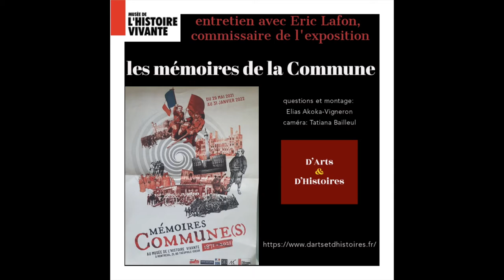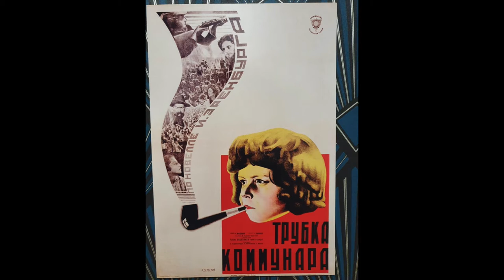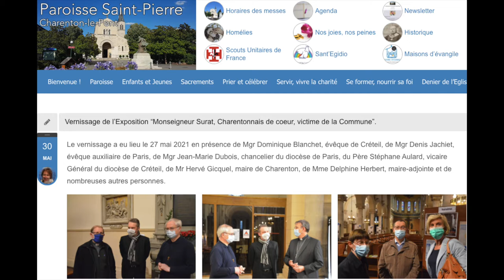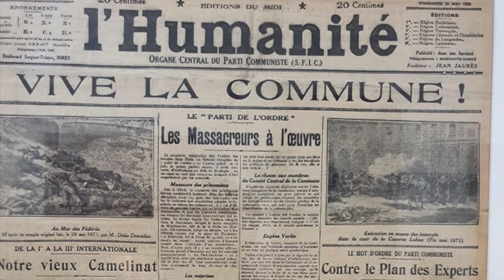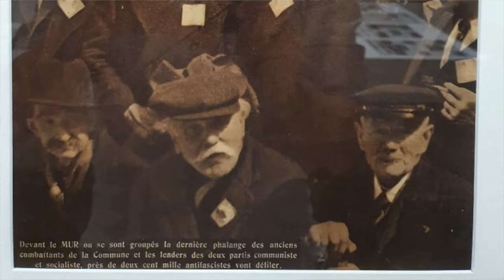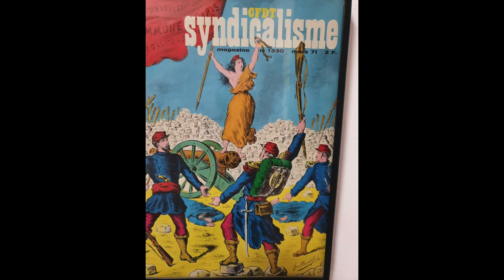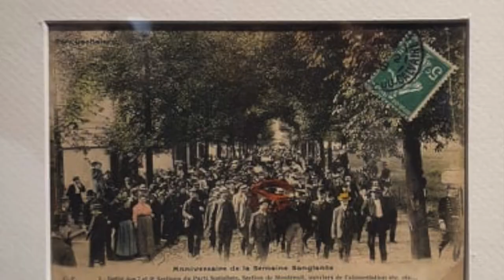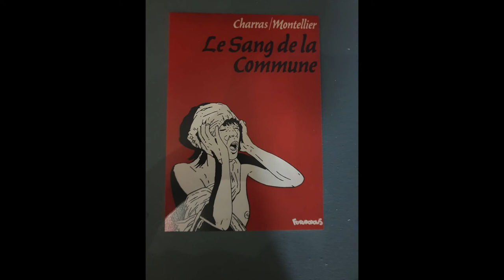mémoires de la Commune: une exposition du musée de l'histoire vivante de Montreuil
À l'occasion des 150 ans de la Commune de Paris (1871), d'Arts et d'Histoires est allé interroger les commissaires de l'exposition "mémoires Commune(s)" au musée de l'histoire vivante de Montreuil (une exposition gratuite accessible en 15 minutes avec le bus 122 depuis la station mairie de  Montreuil sur la ligne 9). Nous sommes ici dans la dernière salle où Eric Lafon, historien et commissaire de l'exposition, nous explique comment cette mémoire s'est mise en place et a été récupérée politiquement.
📷 les illustrations sont issues des collections du musée de l'histoire vivante et visibles dans l'exposition "mémoires Commune(s)"
🗣 Le chant de la fin est un couplet de l'Internationale. Vous pouvez écouter le chant dans son ensemble avec les paroles et son histoire